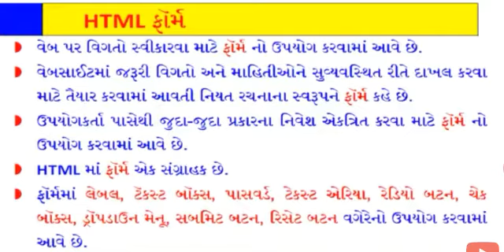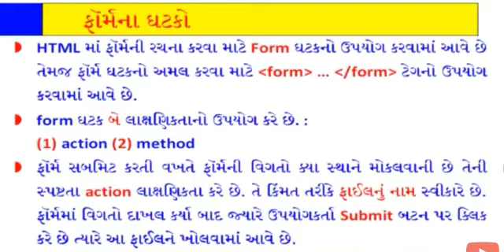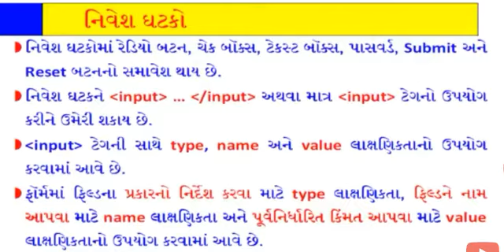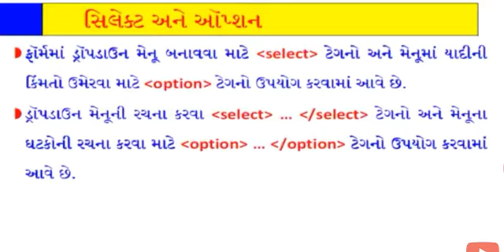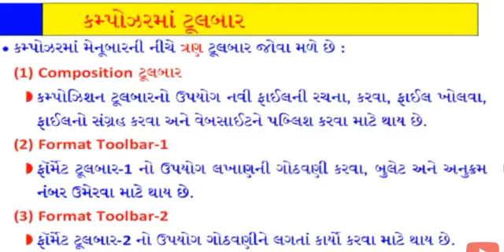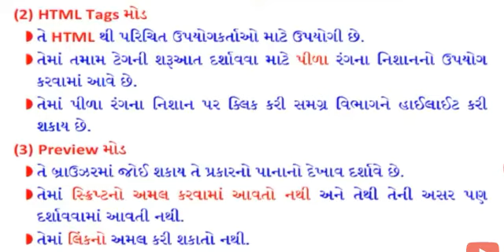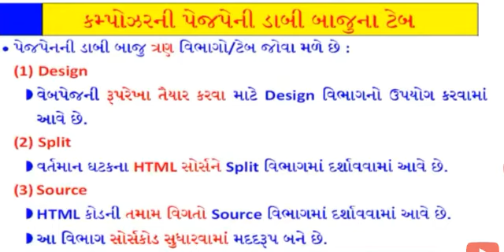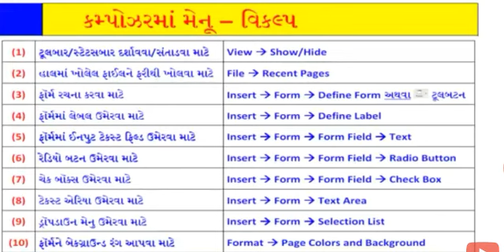Std 12 computer